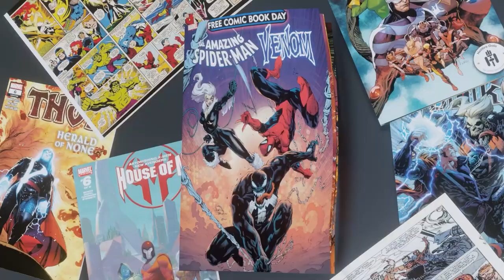pls watch I need to feed my dog (Bacon) - Marvel Future Fight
comparing jean grey in endgame content with a rage and judgement ctp